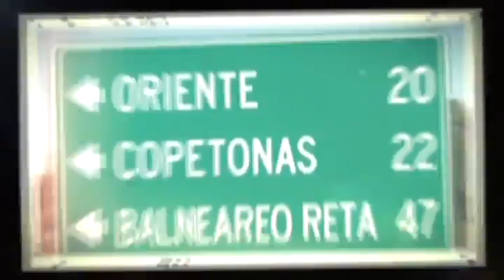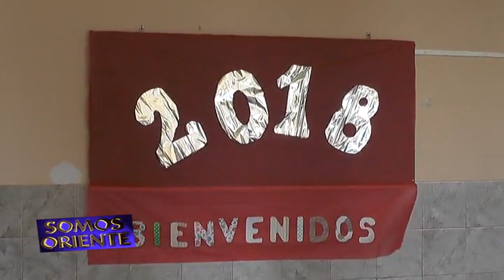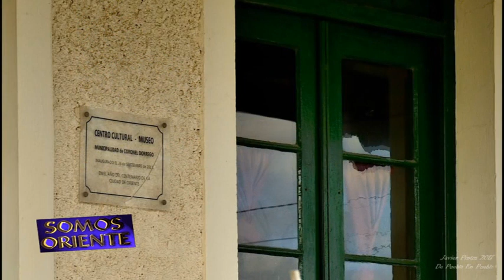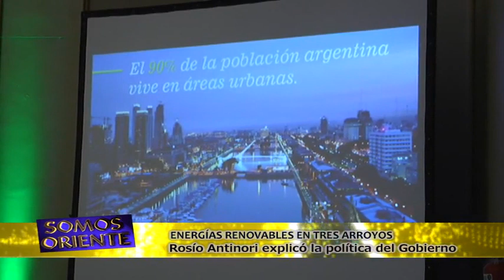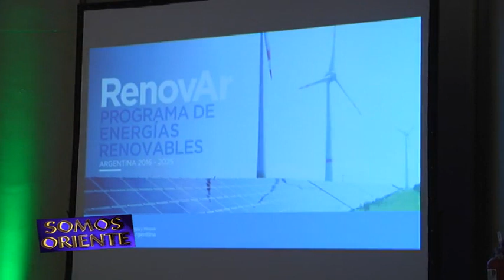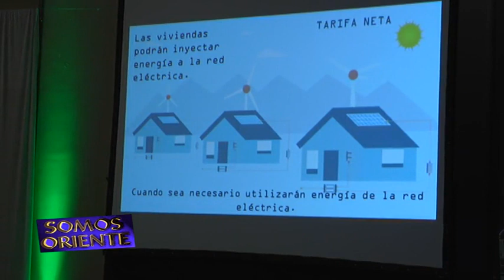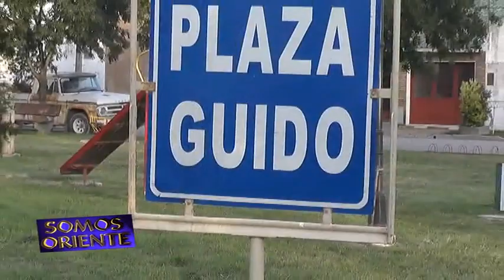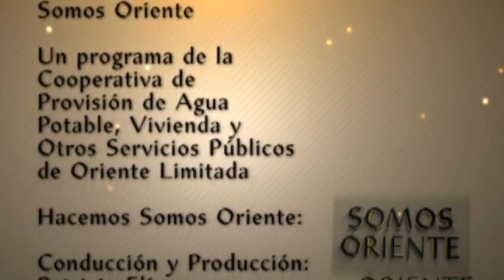SOMOS ORIENTE 174